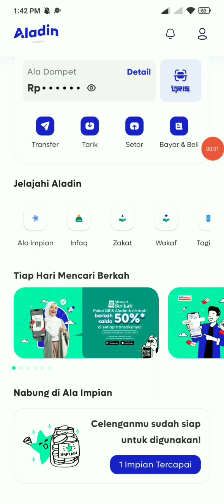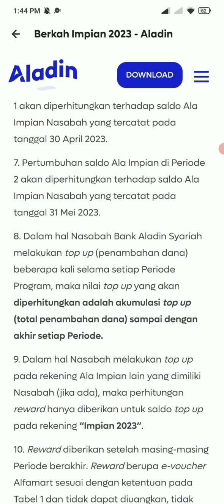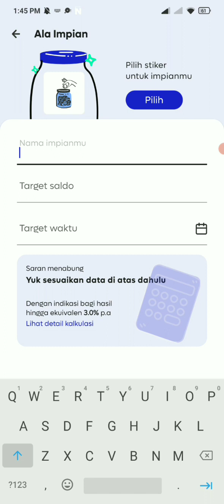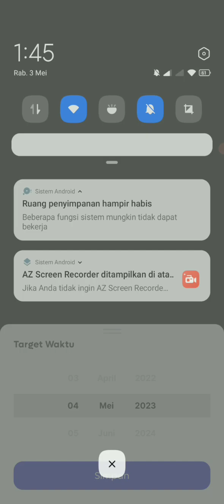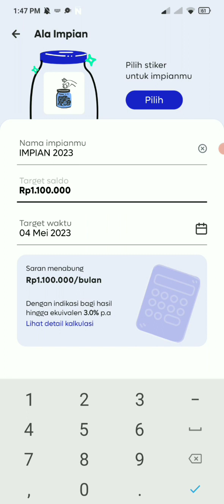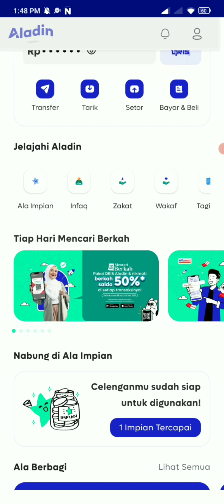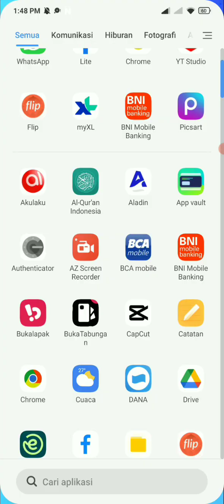CARA MENGIKUTI PROMO APLIKASI ALADIN BONUS DAPAT E-VOUCHER ALFAMART HINGGA 250 RIBU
1. Download Aplikasi Aladin
2. Daftar dan Buka Rekening Bank Aladin
3. Verifikasi Akun Bank Aladin Syariah
4. Ikuti Promo Nabung di Ala Impian Aladin 2023, dapatkan E-Voucher Alfa Hingga 250 ribu.
5. Event di bagi dalam dua periode:
Periode 1 dimulai 1 Mei 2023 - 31 Mei 2023
Periode  2 dimulai 1 Juni 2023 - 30 Juni 2023

Syarat dan Ketentuan Promo Impian 2023
1. Nabung di Ala Impian Nominal 1 Juta - 2.5 Juta bisa dapat 100 ribu E-Voucher Alfamart.
2. Nabung di Ala Impian lebih dari 2.5 Juta - 5 Juta dapat E-Voucher Alfamart 150 ribu.
3. Nabung di Ala Impian Aladin 2023 lebih dari 5 Juta dapat E-Voucher Alfamart 250 ribu.